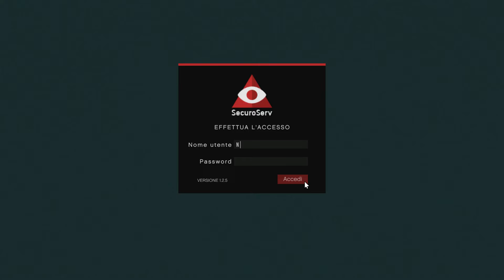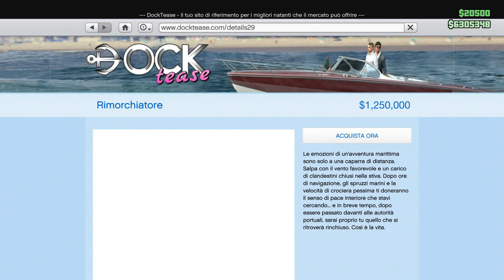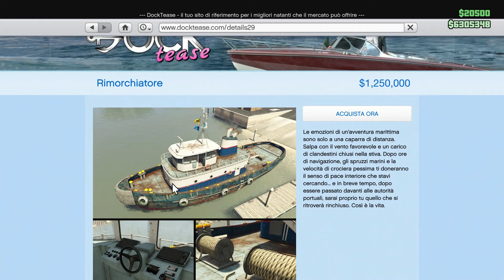GTA 5 ONLINE: NUOVO MAGAZZINO E COMPRA VENDITA CASSE